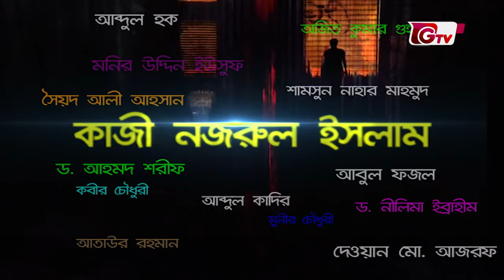শিল্প বাড়ি - পর্ব ২০ | অতিথি: ইকবাল হাসান | Silpo Bari - EP 20 | Iqbal Hasan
শিল্প বাড়ি - পর্ব ২০
Silpo Bari - EP 20

অতিথি: ইকবাল হাসান
              কবি ও গল্পকার

উপস্থাপনা: মনি হায়দার
প্রযোজনা: আদিত্য নজরুল